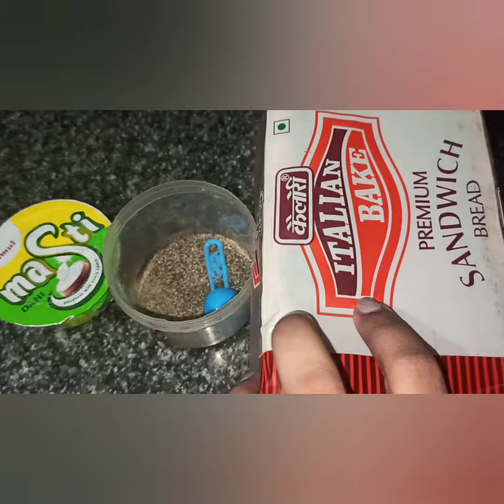Breakfast Recipe 😋 ( Bread Suji Nasta ❤️ in 5 minutes')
I m back with tasty and healthy breakfast recipe ❤️ Hope you all like .